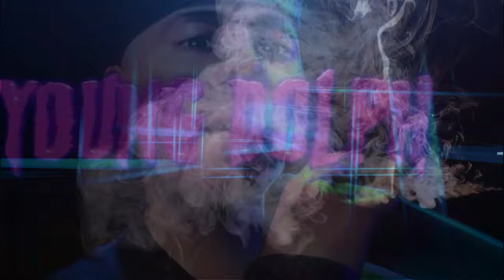Young Dolph - Star Power (Remix) 2024